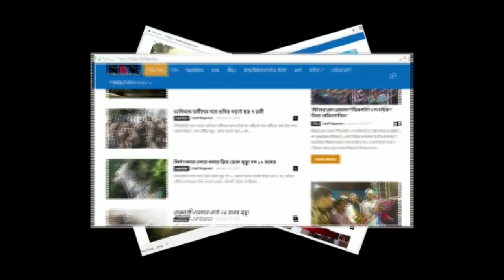মশা বাহিত রোগ নিরাময়ে স্কুলে স্কুলে সচেতনতা মুলক প্রচার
মশা বাহিত রোগ নিরাময়ের জন্য জেলা প্রশাসনের পক্ষ থেকে শুরু হয়েছে বিশেষ উদ্যোগ ও সচেতনতা মুলক প্রচার। বিভিন্ন পৌরসভার পরে এবার স্কুল গুলিতে নজর দেওয়া হয়েছে। মশা বাহিত রোগগুলি যেন না হয় তার জন্য নেওয়া হয়েছে বিশেষ সতর্কতা। কারন আগষ্ট থেক অক্টোবর এই সময়ে রোগের প্রভাব থাকে সবচেয়ে বেশি। তাই নিকাশি লানা থেকে শুরু করে জমা জল সমস্থ কিছুর অবস্থা কেমন রয়েছে সেটিও ক্ষতিয়ে দেখা হচ্ছে। আজ জোতকমল হাইস্কুল রঘুনাথগঞ্জ ২ বিডিও সুবাষ কুমার ঘোষ পরিদর্শন করেন।